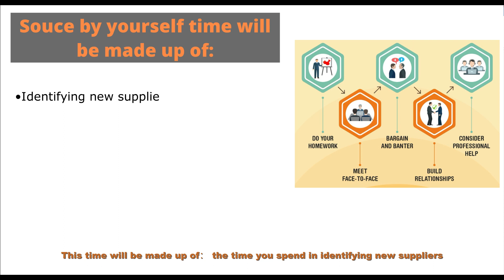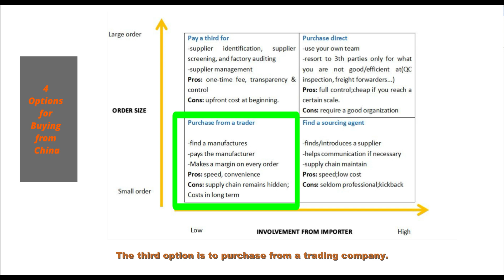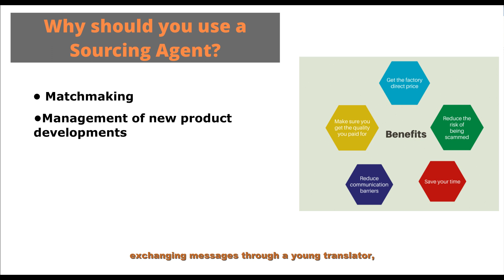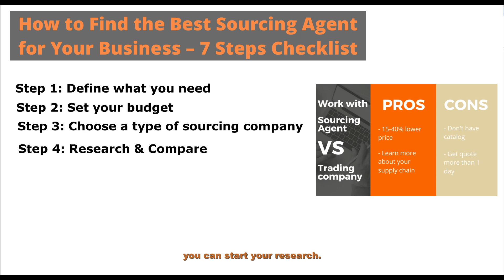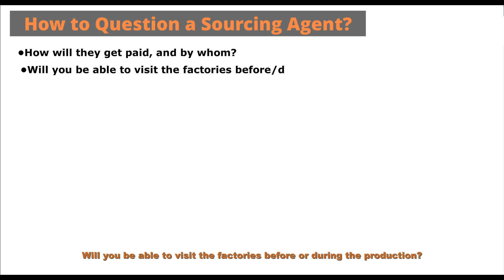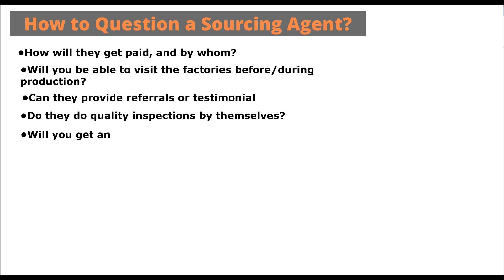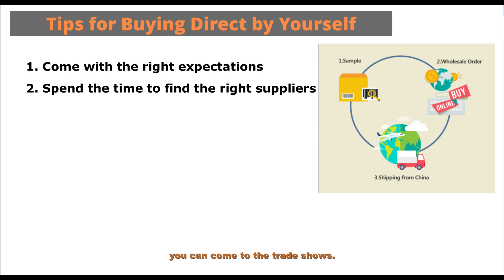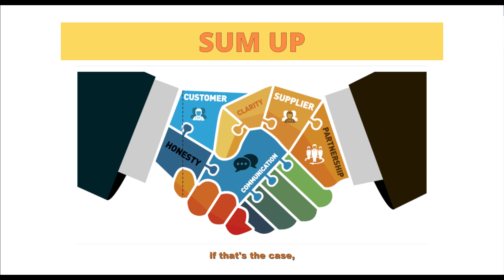Source from China Tips: Find a Best China Sourcing Agent or Buy from Factory Directly?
If you are new to sourcing from China, your first question may be: Should I buy from factory directly or Do I have to find a best China sourcing Agent?
In this video, we will look at each in more details to see which is the best way to source from China.

0:00 ​​​​​​​​​ Intro
01:06​​​​​​​​​ 1. 4 ways to buy from China
03:47​​​​​ 2. Why do you need a best China sourcing agent
06:08 3. How to find a sourcing agent in China
10:15 4. How to define a good China sourcing agent
11:40 5. China Sourcing Agent Fees
12:36 6 Buy from factory directly/source from China Tips
15:39 7 Source from China Sum Up
16:36 3. END

𝒉𝒆𝒍𝒑 𝒚𝒐𝒖 𝒇𝒊𝒏𝒅 𝒂 𝒈𝒐𝒐𝒅 𝒔𝒖𝒑𝒑𝒍𝒊𝒆𝒓 𝒊𝒏 𝑪𝒉𝒊𝒏𝒂

❤ 𝙊𝙪𝙧 𝙨𝙚𝙧𝙫𝙞𝙘𝙚 𝙡𝙞𝙨𝙩:

- Sourcing products agent
- Suppliers verification & Factory auditing
- Price and MOQ negotiation
- Private label
- Products quality inspection
- Warehouse service-free storage
- Logistics Agent
- Your customer representative in China
- Sample collection & quality inspection
- Re-packing, bundling, and labeling
- Custom packaging
- Custom product
- Order follow-up
- Amazon FBA prep